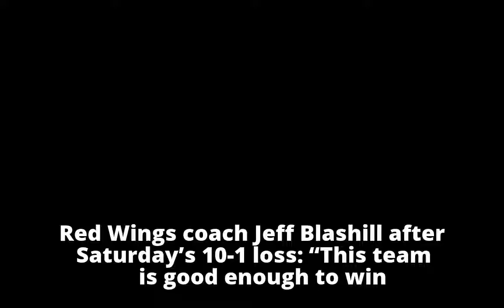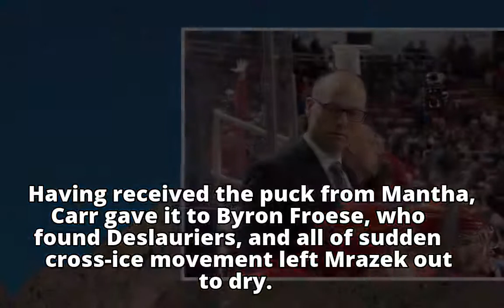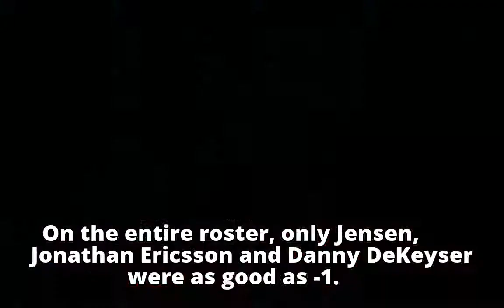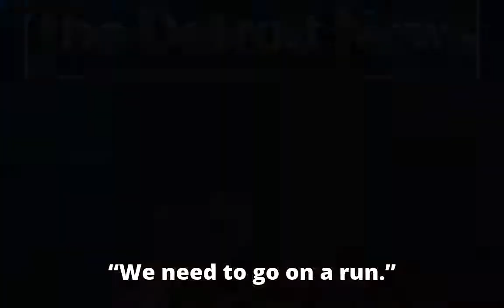Krupa: Red Wings’ talent deficiency on display in loss